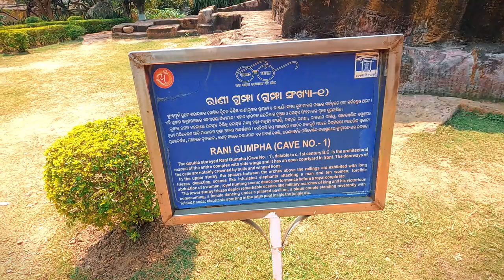Day10(2nd) Exploring 2000 yr old Udayagiri & Khandagiri Caves in Bhubaneswar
In this Series we explored orissa in 13 days bike ride. Need your love. In this Journey we covered 6000km in 13 days with 2 diffrents rout.
13 Days Itinerary
Day1 Delhi to Sagar
Day2 Sagar to Arang
Day3 Arang to Bhawanipatana via Sambhapur
Day4 Bhawanipatna to Koraput
Day5 Part-1Koraput to Deomali
Day5 Part-2 Deomali to Araku valley
Day6 Araku Valley to Rayagada
Day7 Rayagada to Gopalpur Beach
Day8 Gopalpur to Puri Via Daringbari
Day9 Puri
Day10 Puri to Lalitpuri via Bhubneswar,Cuttack,Olasuni
Day11 Olasuni to Balasur via Bhitarkanika
Day12 Balasur to Handia
Day13 Handia to Delhi

                                                             ➤   TAGS  ➤
delhi to orissa bike ride
delhi to odisha bike trip
delhi to puri odisha bike trip
delhi to orissa road ride
delhi to odisha road trip
delhi to puri odisha road trip
delhi to sagar mp bike trip
delhi to sambhalpur bike ride
hira kund bike trip
huma temple bike trip
phurlijharan waterfalls bike tour
bhawanipatna to koraput bike trip
deomali bike trip from koraput
koraput to arku valley bike trip
arku valley bike tour
borra cave bike trip
 daringbari kashmir of odisha
cillika lake boating
deomali to araku valley bike ride
crossing nexelite area of orissa
trible musieum of araku valley
daringbari to puri bike trip
jagannath puri temple trip
konnark temple trip
shanti stupa dhauligiri
udaygiri and khandagiri caves
lalitgiri buddist complex
best hill station of odisha koraput
offbeat place of koraput
jagannath temple of koraput
sunset point of koraput
phurlijharan waterfalls
bhitarkanika national park boating
balasur to delhi bike trip
odisha to delhi bike trip
road trip to odisha by bike
koraput to deomali bike ride
road trip koraput to deomali

.                                                       ➤MUSIC➤
Song     High
Artist     JPB